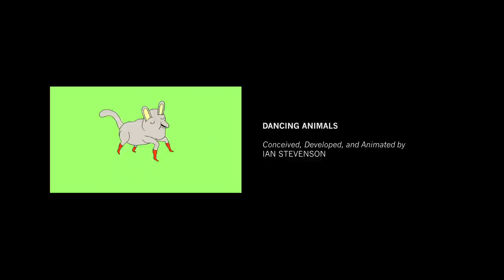Liquid Television | Episode 5 | MTV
Is it ever really over? The afterlife of cats. The aftermath of mutant-born children living in the fall-out of a nuclear accident. A man/bear love story. And the thrilling conclusion (?) of Odin's afterbirth.